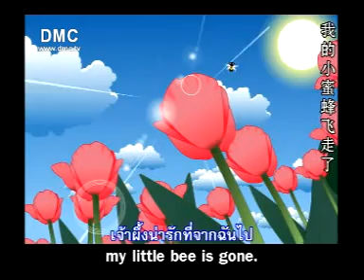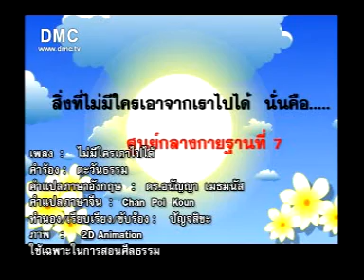เพลง ไม่มีใครเอาไปได้ sub.Eng-中文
---เนื้อเพลงไม่มีใครเอาไปได้---
เขาสร้างความหวาน
ให้แก่โลกแล้วก็ทิ้งรวงไป
ลมพัดควันมันทำให้เขาตาลาย
เจ้าผึ้งน่ารักที่จากฉันไป
แมวอ้วนที่สดใส
จากฉันไปมีครอบครัว
นั่นมันเป็นเรื่องส่วนตัว
อ่ะ..ฉันก็ไม่ว่าอะไร
แม้ฉันจะสูญเสียสิ่งที่เป็นที่รักไป
แต่มีสิ่งหนึ่งที่ไม่ได้สูญเสียไป
ไม่มีใครเอาลมหายใจ
และศูนย์กลางกายไปได้
ฉันใช้แต่สิ่งนี้(ฉันใช้แต่สิ่งนี้)
สร้างความสุขที่แท้จริง (สร้างความสุขที่แท้จริง)
เพียงแค่หลับตาเบาๆ
ผ่อนคลายสบายๆ
ดวงตะวันก็สว่างอย่างง่ายๆ
ที่ศูนย์กลางกายของฉันเอง